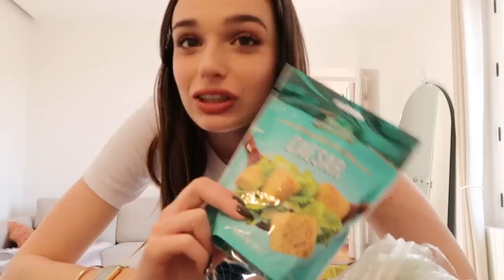JE MANGE COMME DUA LIPA (c'était spécial...) | Andie Ella